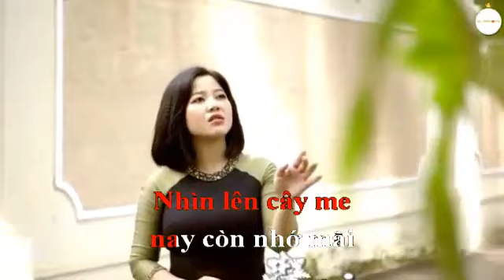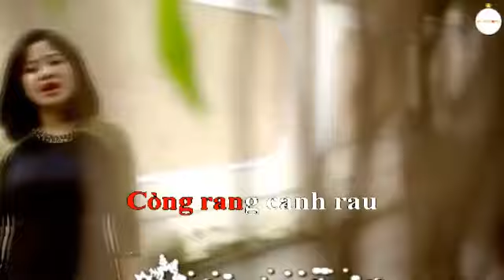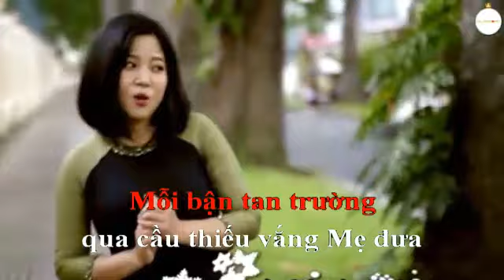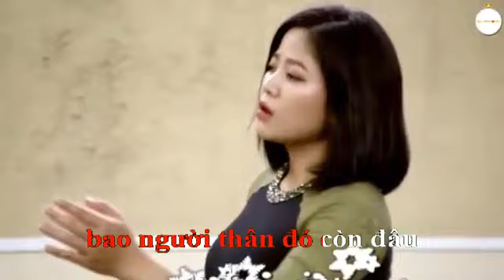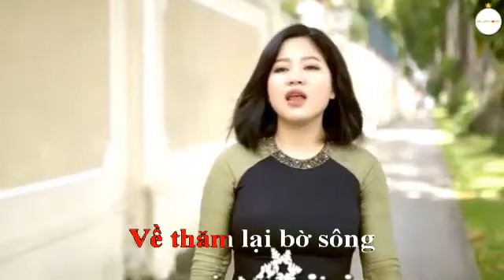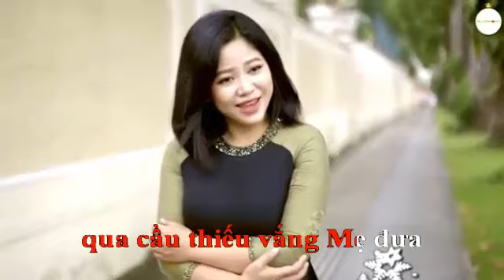EM CO VE Karaoke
Em Có Về-
Thơ M Nguyên Phương
Nhạc Minh Triết
Trình bày Nguyễn Thùy Dương
Bản nhạc nói lên nỗi lòng của người xa quê trở về làng cũ